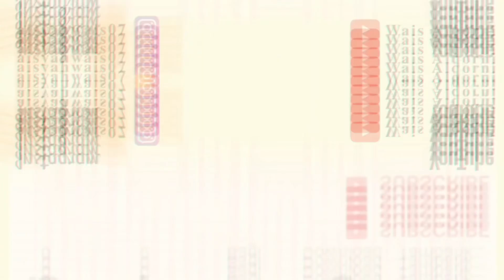PANTESAN BANYAK YANG ORDER !! RAME TERUS TIAP HARI ! TERNYATA GINI CARA BUATNYA !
Assalamu'alaikum 🌼

hay para bestie onlienku 🥰 apakabar nicc uhuy ide bisnis kali ini yg simpel kan sederhana tp sangat menggugah selera.

bisa jadi cemilan yang mengenyangkan nic bestie

skuy mari kita membuat
siapkan bersama bahan simpelnya ya guys ya

4keping mie telor Rp 3000
250gr telur ayam Rp 5500
100gr kornet sapi Rp 5000
5btg daun bawang Rp 1000
50gr cabe rawit Rp 2000
secukupnya kaldu ayam Rp 500
secukupnya micin Rp 200
tambah garam dikit bole ❤
1bks kulit lumpia Rp 2500

TOTAL MODAL
Rp 19.700 -,

hasilnya jadi 17pcs guys ( 1bks kulitnya dapet 17lbr alhamdulillah pas dan cukup. bangets

Rekomendasi harga jual /pcsnya
Rp 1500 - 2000an ya guys

selamat mencobaaaaaa
semoga sukses berkah dan laris manis pokonyamah

How To Order Produk idealife ?